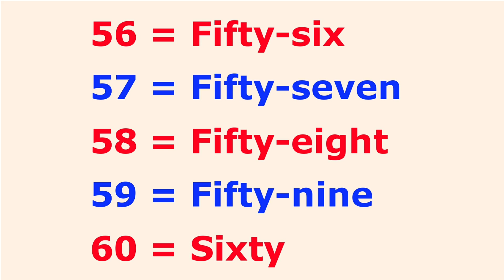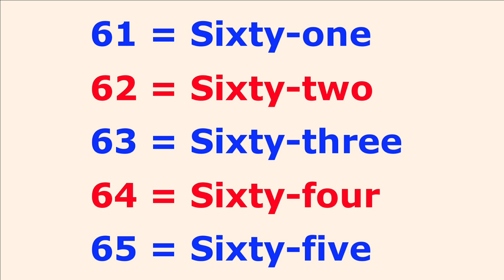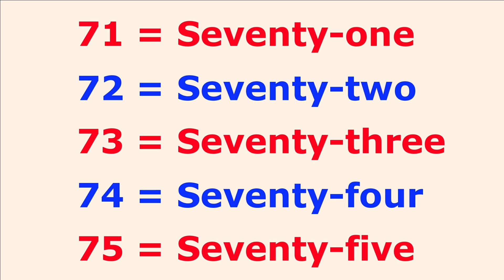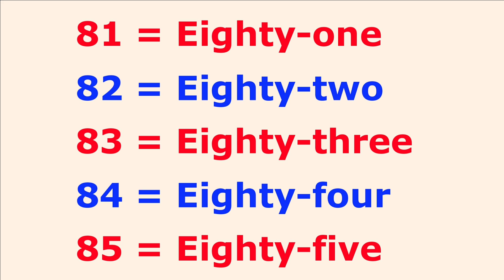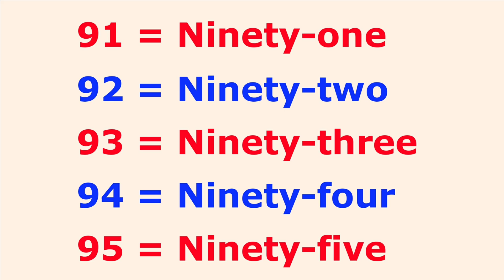Numbers 50 to 100 || 50 To 100 Numbers In Words In English || 50-100 English Numbers with spellings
This Video, We Learn 50 to 100 English Numbers With Spelling

50 - fifty
51 – Fifty One
52 – Fifty Two
53 – Fifty Three
54 – Fifty Four...
100 = Thousand

50 to 100 number names in English
numbers name 50 to 100 in English
50 to 100 in words
50 to 100 numbers names
Fifty One to Hundred Numbers Names